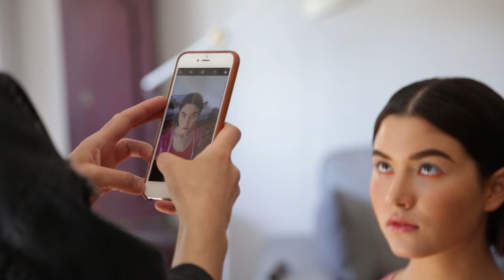HLC Jewellery - "La La Land" collection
film and edit: Catarina Lopes
working for HLC Jewellery
2017